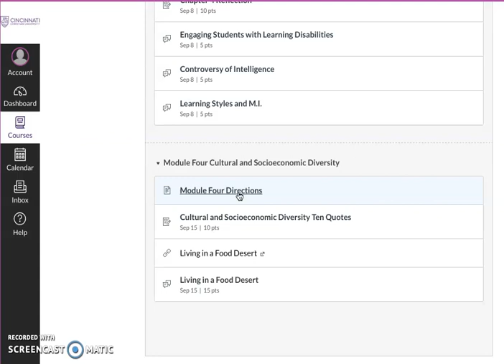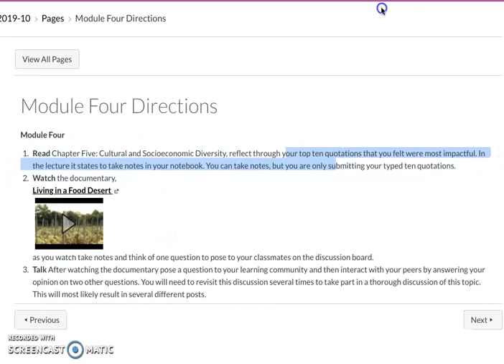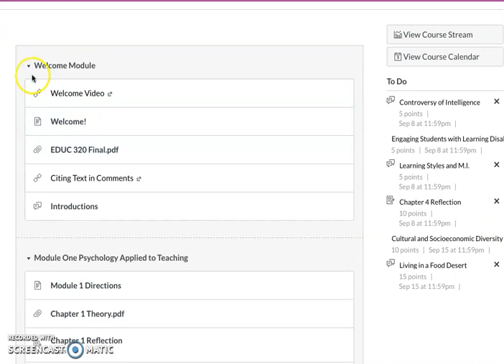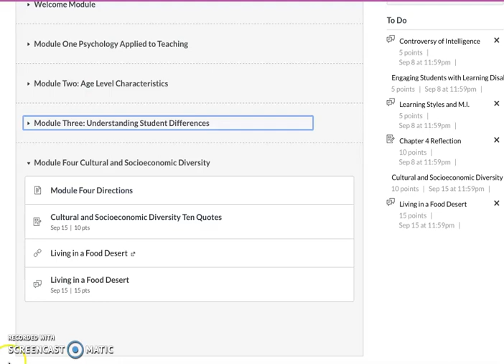Module Four Theory